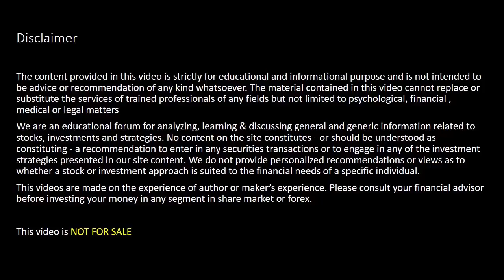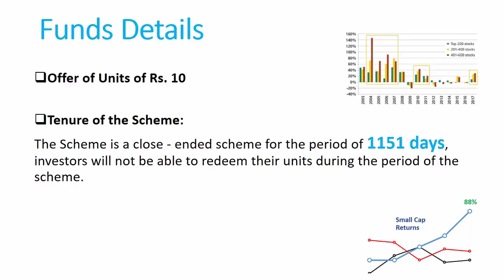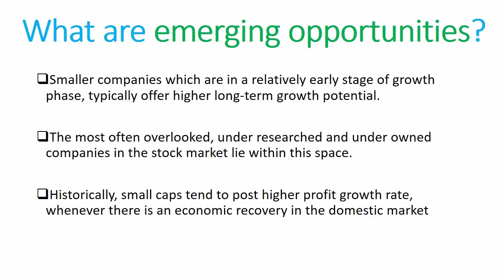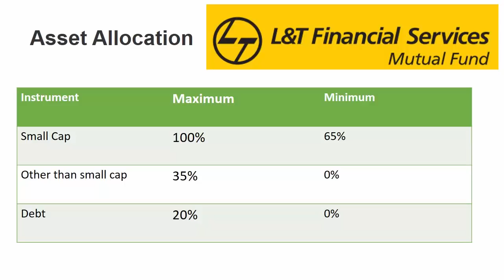L&T mutual fund Launched new Scheme 2018 | NFO launch by L&T mutual fund | Best Small cap fund 2018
L&T mutual fund Launched new Scheme 2018 | NFO launch by L&T mutual fund | Best Small cap fund 2018 | Atul Shrivastava

👦👦  Who We Are:
15 Years of Experience as a Stock Market Trader & Trainer 📈